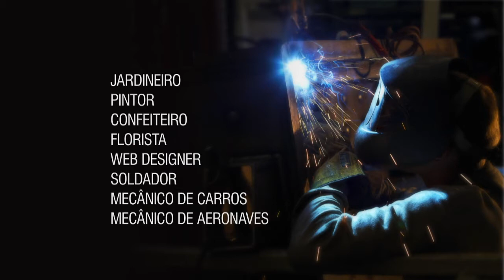Competidores de mais de 60 países participam da Olimpíada das Profissões em São Paulo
NBR NOTÍCIAS - 14.08.15: Realizada pela primeira vez na América Latina, a WorldSkills Competition é a maior competição de educação profissional do mundo. Competidores entre 16 e 22 anos de mais de 60 países simulam desafios das profissões que devem ser cumpridos dentro de padrões internacionais de qualidade. A disputa ocorre até este sábado (15), em São Paulo.